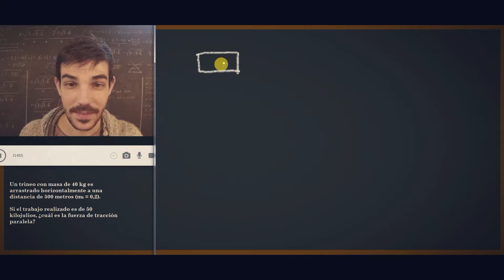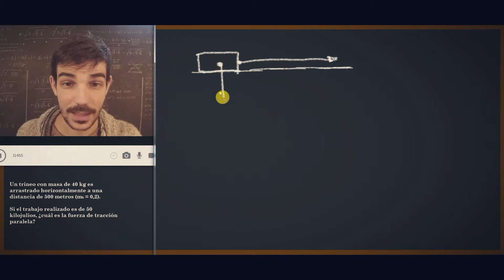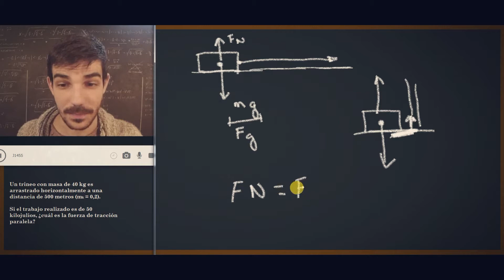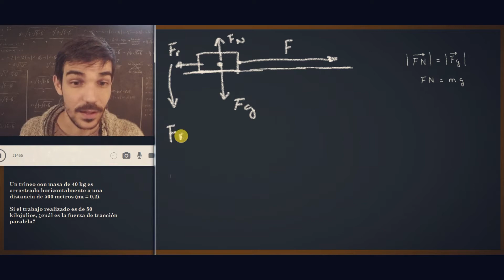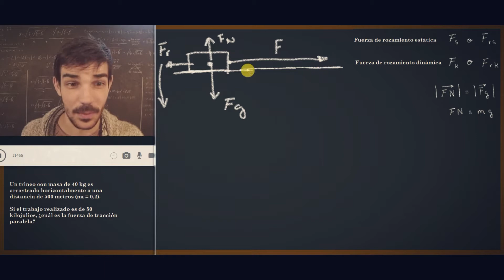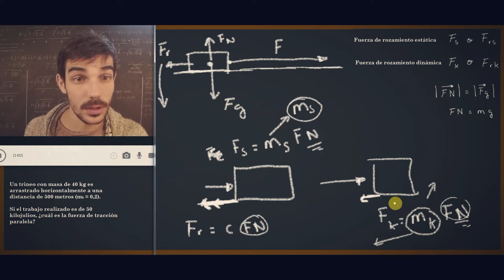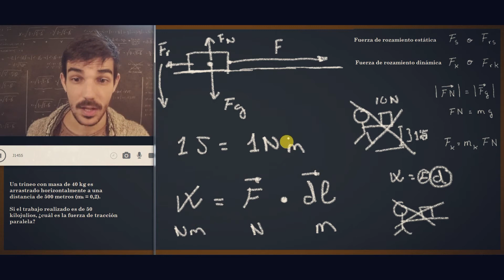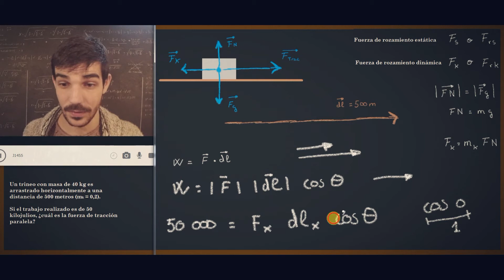¿Cuál es la fuerza de tracción paralela?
Vídeo sobre dinámica realizado por Juan del canal Juan & The Aston Project para Infima Prime.

En este vídeo se explican previamente una serie de conceptos para poder comprender la realización del siguiente ejercicio:

Un trineo con masa de 40 kg es arrastrado horizontalmente a una distancia de 500 metros (m=0,2).

Si el trabajo realizado es de 50 Kilojulios, ¿cuál es la fuerza de tracción paralela?

Realizado por Juan Ballesteros

Profesor de Física en colegio internacional y estudiante de física por la UNED.